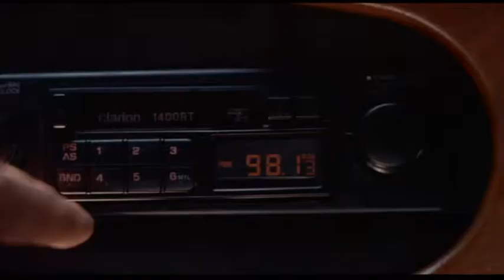Speechless (1994) - Trailer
Two political speechwriters fall in love before they find out they are working for candidates on opposite sides.